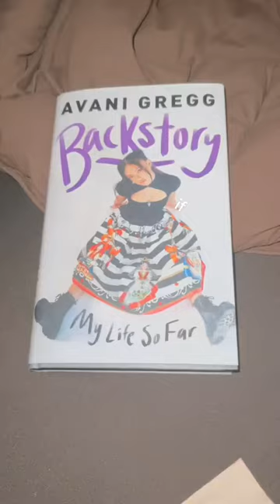and now you can know what goes on in my mind :,) link in bio 🤍